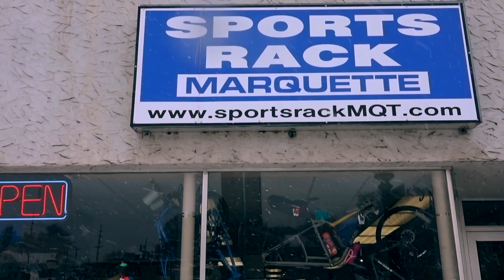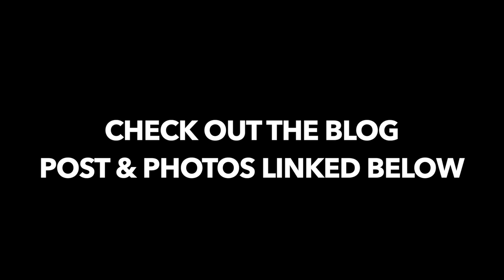WINTER IN MARQUETTE MICHIGAN | PHOTOGRAPHY & THINGS TO DO IN MARQUETTE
In this video, we head up north to Marquette Michigan for a couple days for a winter adventure in the snow! If you’ve ever wondered what to do in Marquette in the winter or are looking for Marquette Photography locations we go over all the places we visited to explore and take photos in this video & the blog post linked below!

We visit McCarty’s Cove & The Harbor Lighthouse, Presque Isle Park, Marquette Breakwater Lighthouse, Black Rocks, Sugarloaf Mountain, Presque Isle Harbor Breakwater Light, Lower Harbor Ore Dock, Contrast Coffee, ate dinner at The Delft Bistro and even went fat tire biking in a snowstorm courtesy of Sports Rack Marquette! There are SO many things to do in Marquette in the winter and these were just a few we fit into 72 hours! Check out Travel Marquette for more inspiration for your next trip!

🦟SUV Window Tent For Bugs/Rain
🔥Winnerwell Portable Firepit
⚡️Car Jump Starter Box
💡Magnetic Lights
🔋Power Inverter
🔦Headlamp: h
✨String Lights
🥾My Hiking Boots
🥰My Favorite Blanket
💨USB Mini Fan

📱Main Vlogging Camera
📷Main Photo Camera
🎒My Favorite Camera Bag
💾External SSD Drives
💾Lacie 4 TB External Hard Drive

I use all of the above services/products, so they are real, genuine recommendations. They are affiliate links which means I get paid a small amount (at no cost to you) if you sign up / buy with those links and this helps support me as a creator directly so thank you!

Felicia Fullwood is a Michigan photographer that shares behind the scenes videos on her car camping and photography adventures in Michigan and beyond.